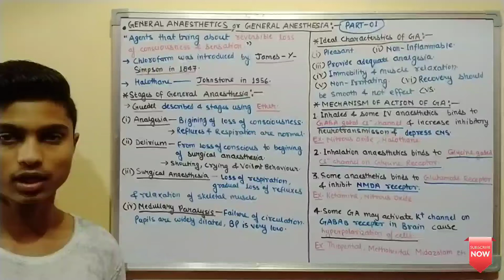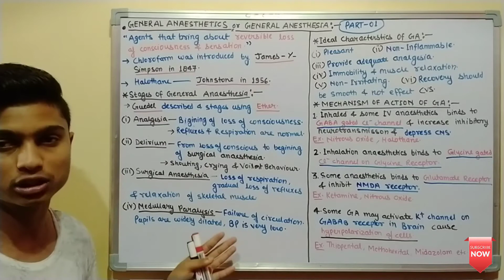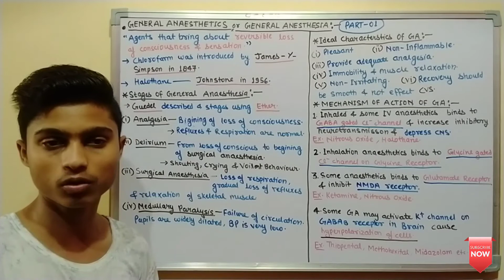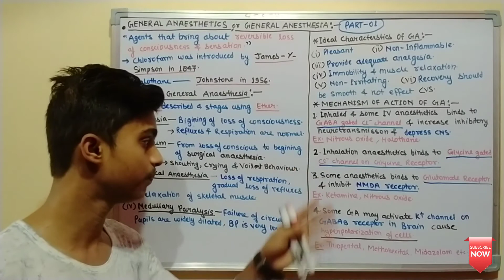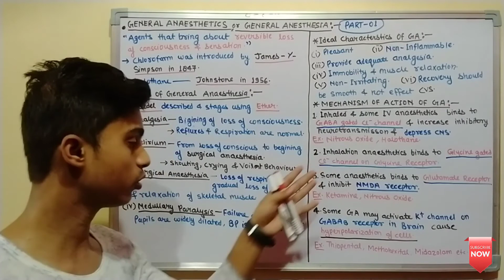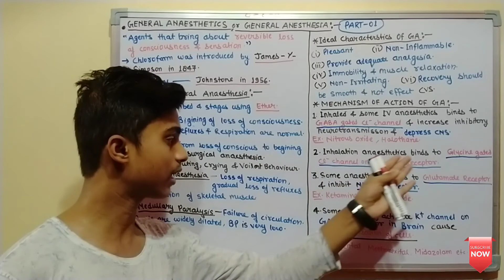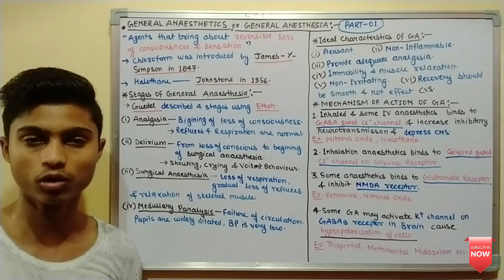General Anaesthesia(Part-01) | Introduction | Stages Of | Ideal Characteristics | Mode Of Action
Hello friends General Anaesthesia ke Part 01 mein hum baat discuss karenge Introduction, stages, Ideal characteristics, mechanism of action jo Unit 4th Pharmacology (BP404T) ka bahut hi important topic hai.

Ye topic Exam point of view se five ya seven marks mein poochha jata hai.

Ye Aap (Medical Pharmacology Padmaja Uday Kumar) se  Dekh sakte hai

REFERENCE:-

MEDICAL PHARMACOLOGY BY PADMAJA UDAYKUMMAR LATEST EDITION

Follow On

Neurotransmitters And Receptors On CNS lecture video link is given below -

Neurohumoral Transmission In CNS lecture video link is given below

follow me for regular videos.